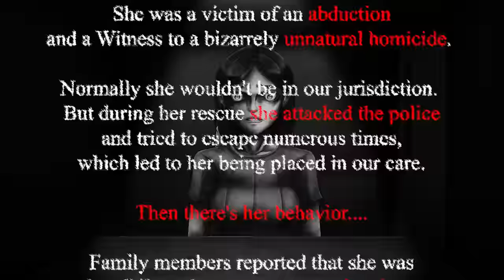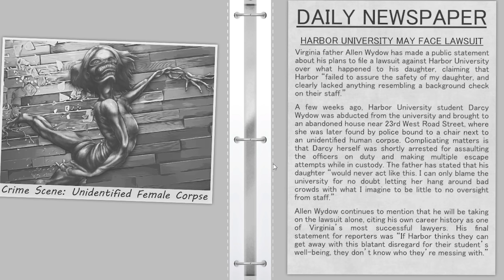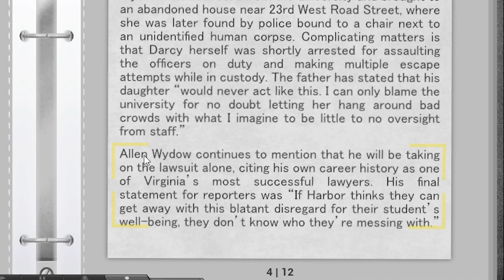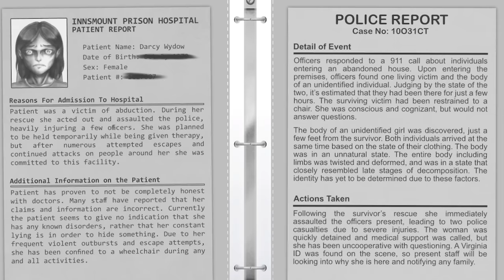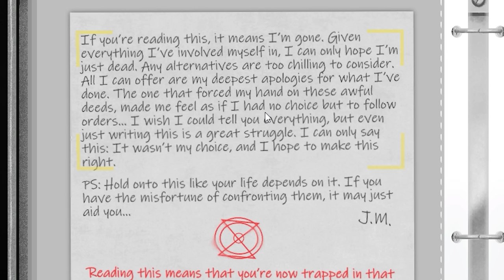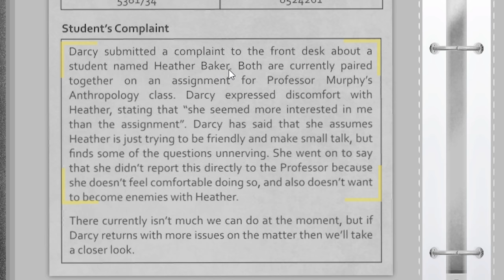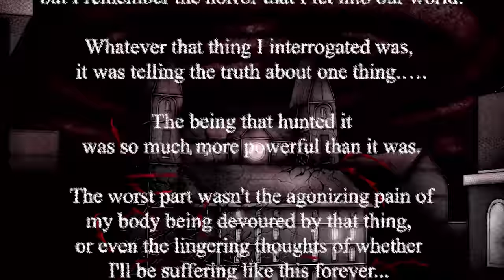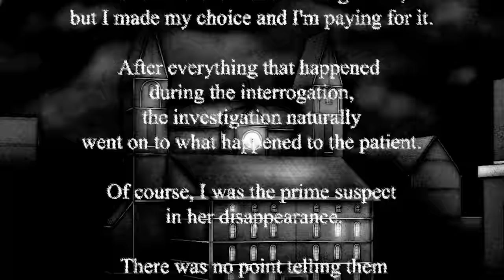A Junji Ito & Lovecraft Inspired Suspect Interrogation Horror Game! - IN·TERROR·GATION (5 Endings)